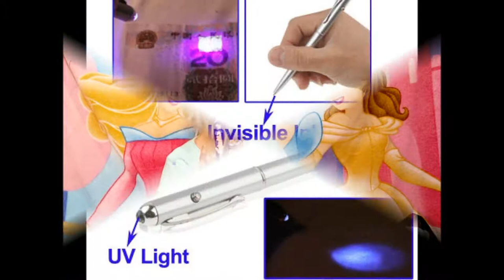💖Хипсит-рюкзак,Ложечки меняющие цвет, Алиэкспресс.Princessa Milana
💖детская переноска — Хипсит.Ложечки для первого прикорма.Хипсит-рюкзак, Термо ложки для детей, Промо Ластик, Алиэкспресс.Princessa Milana.Ложечки меняющие цвет.Детская посуда с АЛИЭКСПРЕСС.НАБОР ДЛЯ КОРМЛЕНИЯ РЕБЁНКА С ДАТЧИКОМ ТЕМПЕРАТУРЫ.Ложка гибкая.Слинг-шарф.Хипсит  эрго-рюкзак.Как выбрать слинг? Какой выбрать: Слинг с кольцами, Слинг-шарф, Май-слинг, Слинг-рюкзак, Фаст-слинг (плюсы и минусы). Видео инструкции